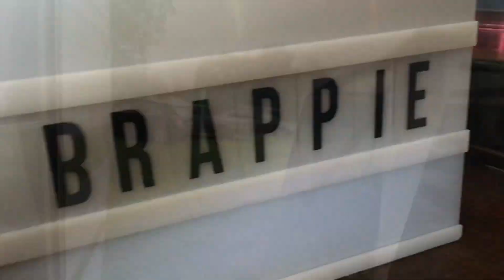50 in fives for cowboy!